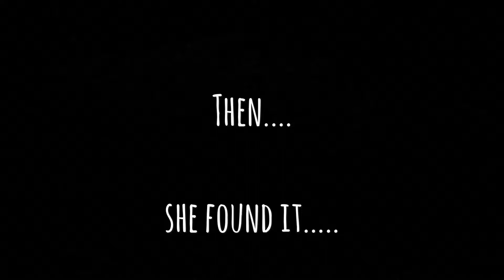NellBell- The Goat with the Crooked Legs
Nell Bell - the baby goat that was abandoned and delivered to The Farm Way